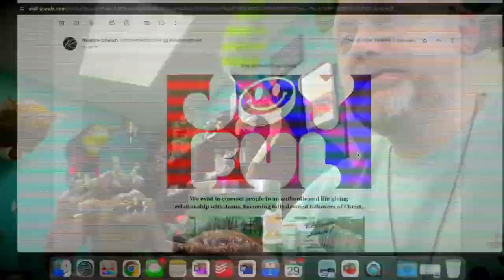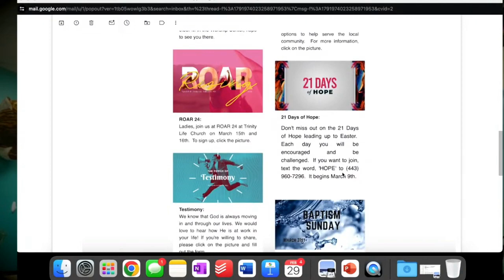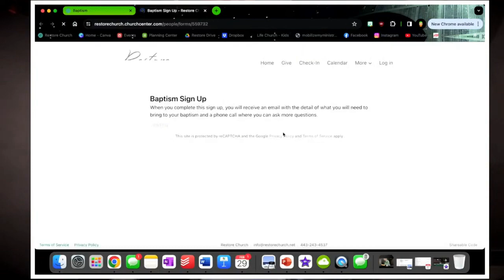rNews 030324: 21 Days of Hope, Easter, Baptism